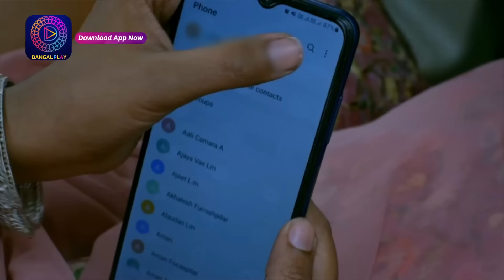Mann Sundar - Best Scene | মন সুন্দর - সেরা দৃশ্য | 30 August 2024 | Enterr10 Bangla